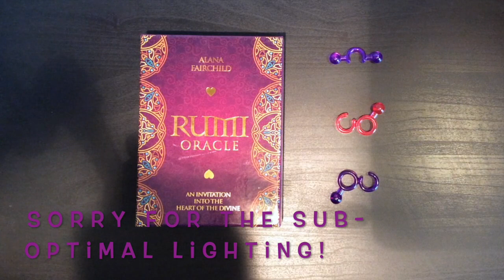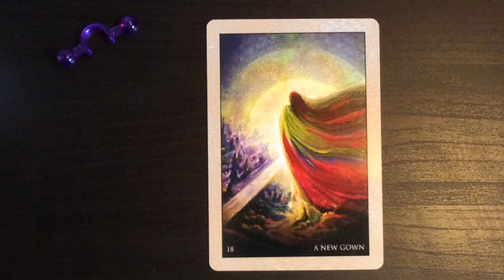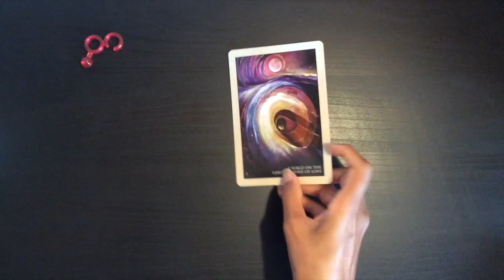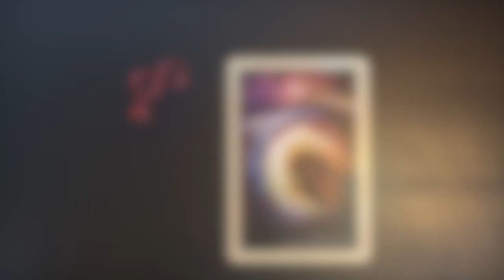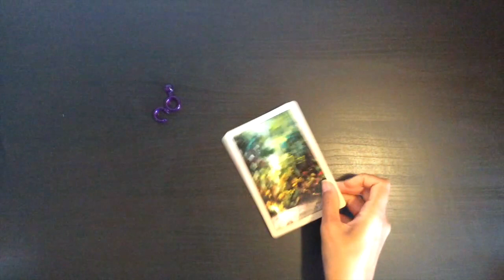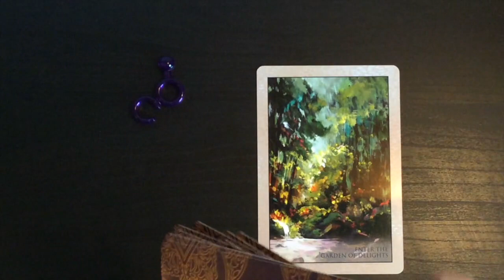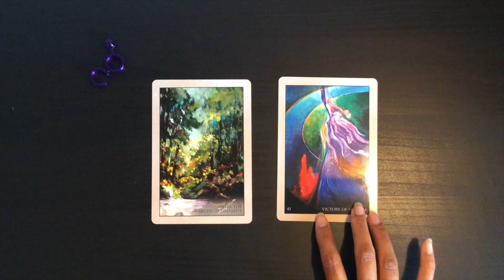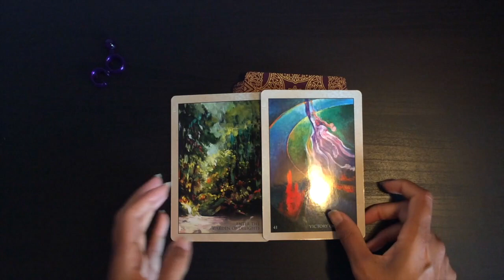Pick A Card: Love Oracle | Rumi Oracle | Alana Fairchild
This week, I decided to use the oracle to receive messages only relating to Love. Its been a while since I did this Love Oracle and I was quite blown away by how different the messages were. Although, I did feel there was a slight common thread along them all.

Time stamps:
#1: 1:27
#2: 9:09
#3: 18:04

Blessings Abound.
Love,
Shalin